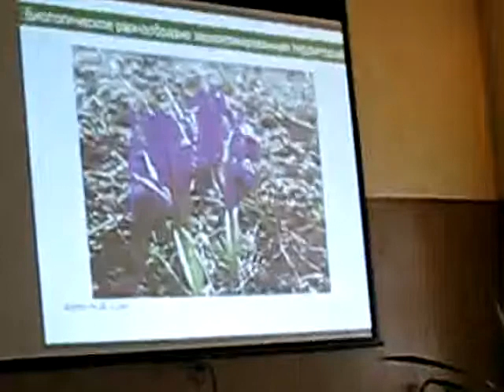Общественные слушания по Карани. Слово жителей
История борьбы за природный заказник. Выступление жительницы села Флотское (бывшая греческая Карань).